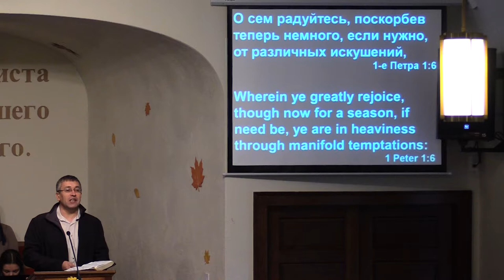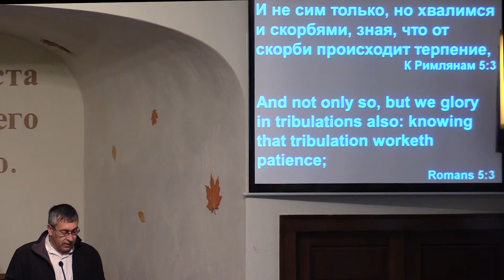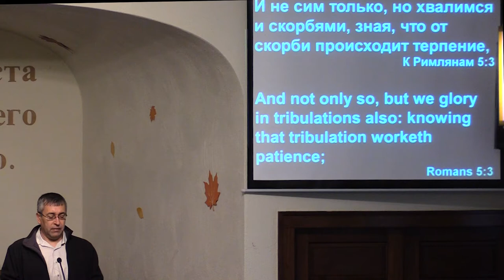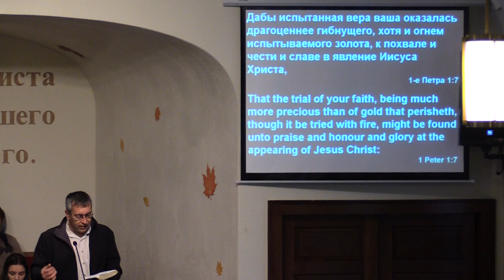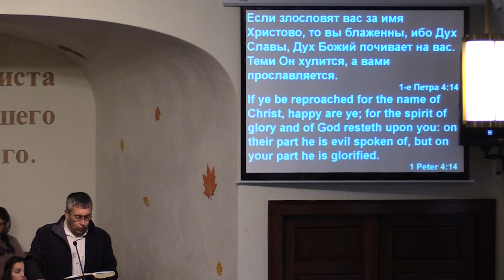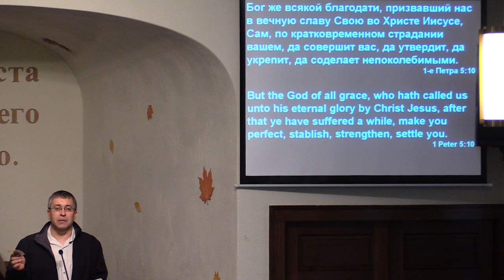Петр Асланиди проповедь - Для чего нужно страдание, испытание